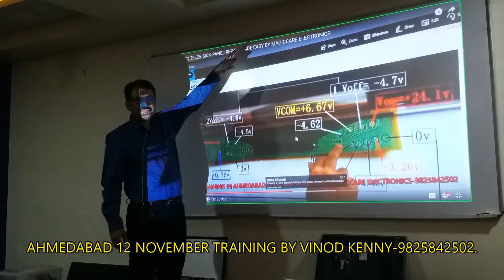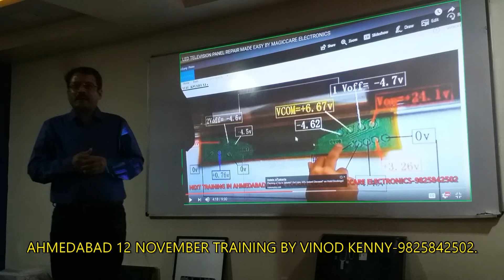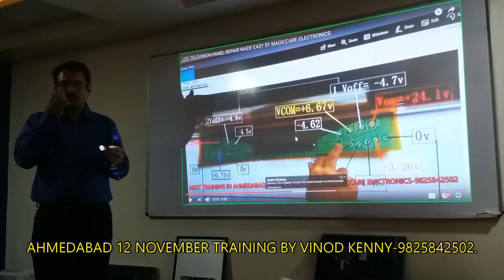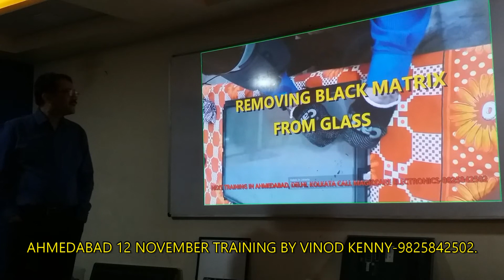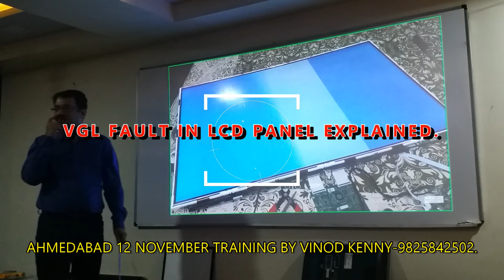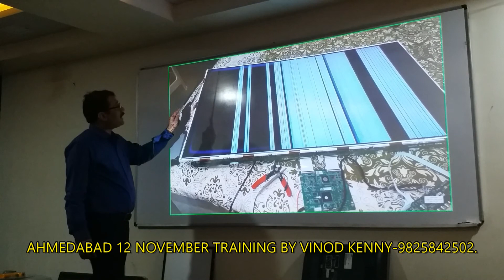Master TV Repair Skills (Part 2) | Live Training in Ahmedabad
Welcome back to the live training sessions with Magiccare Electronics! This video captures Part 2 of our intensive LCD LED TV repair training seminar in Ahmedabad. Building on the foundations from Part 1, this session dives deeper into the practical and advanced techniques that will help you become a professional TV technician.

**In this session, you'll see:**
*   [Insert specific topic from Part 2, e.g., "Advanced component testing and replacement"]
*   [Insert another specific topic, e.g., "Troubleshooting T-CON boards and panel issues"]
*   Live demonstrations and hands-on practice by our students
*   Expert insights and guidance from the Magiccare Electronics team

**Why choose Magiccare Electronics?**
*   100% live and practical training
*   Experienced, expert instructors
*   Job placement and business support
*   State-of-the-art lab facilities in Ahmedabad

📞 **Ready to start your journey in electronics repair?**
LCD LED Training in Kolkata on 20 February 2026
Seat Booking are Started, Book it before seat gets full